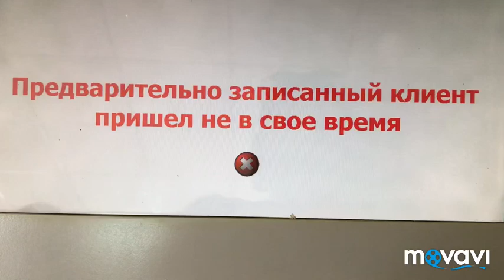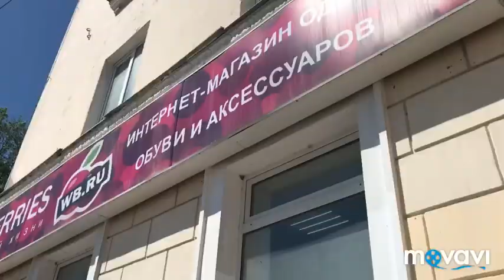VLOG/Поликлиника/Конец учебного года в спортивной школе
Идем в поликлинику. Новости с электронным регистратором..))) А в Школе олимпийского резерва выпускной.